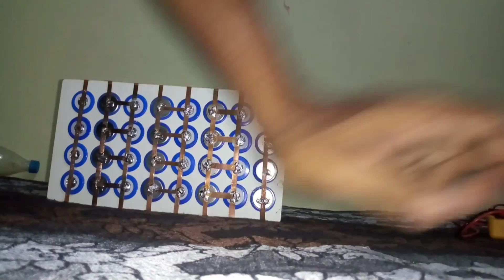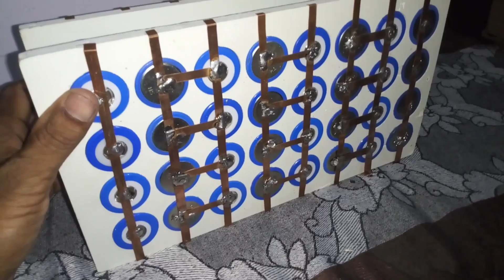Cheap price home made lifeo4 battery pack jayanta tech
to get video notifications.